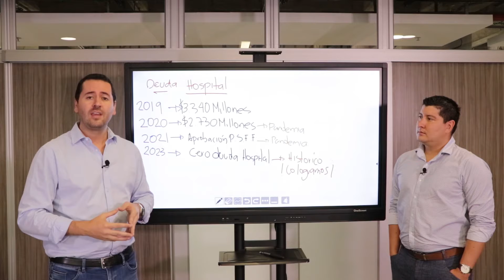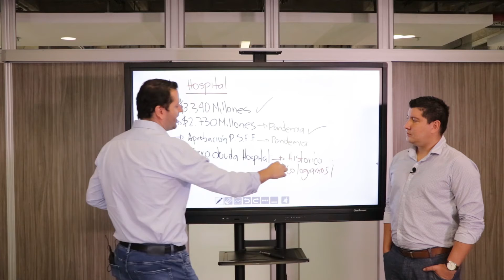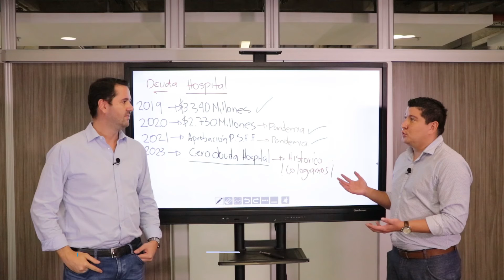¡Nuestro Hospital de La Estrella se proyecta con CERO deudas!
Hoy las noticias para nuestro Municipio son excelentes, dimos el primer paso para la  aprobación del Plan de Saneamiento Fiscal y Financiero por parte de Ministerio de Hacienda y la Secretaría de Salud Antioquia.
¿Esto qué significa? Se proyecta la sostenibilidad financiera de esta entidad que 2019 tenía deudas que ascendían a los $3.340millones , en el 2020 se logró y disminuir los pasivos a  2.730 millones y este año con la aprobación de este plan podremos llegar en 2023 a cero deudas.
Esto es un gran logro para nuestro gobierno para el cual ha sido prioritario el bienestar laboral de nuestro personal de salud, por eso desde el primer momento no hemos ahorrado esfuerzos para cumplimento a cabalidad de los salarios para estos héroes que lo merecen todo.
Gracias al Gerente Daniel Velásquez y al Secretario de Salud y Protección, Santiago Álvarez por esta importante labor.

Juan Sebastián Abad
Alcalde de La Estrella